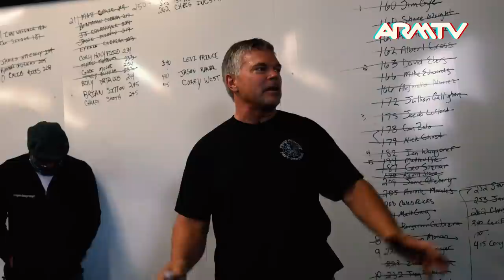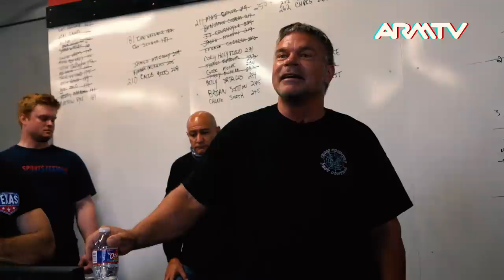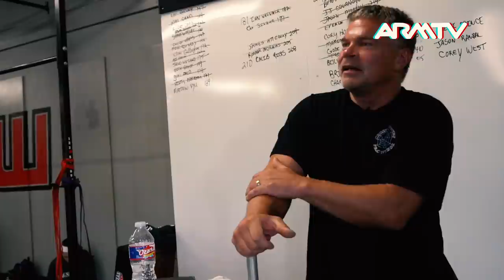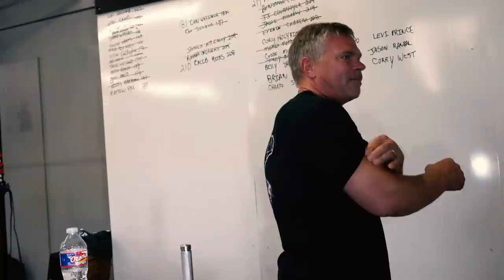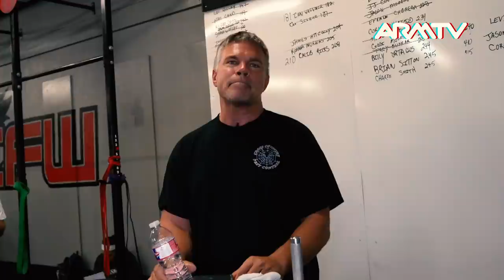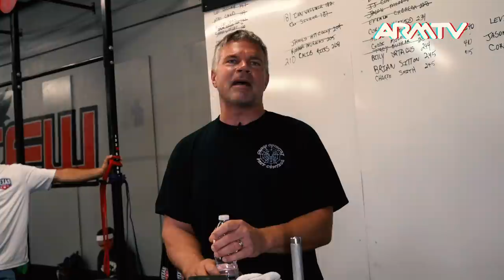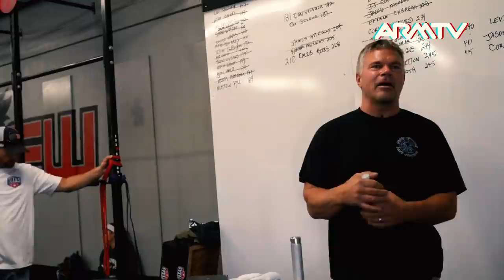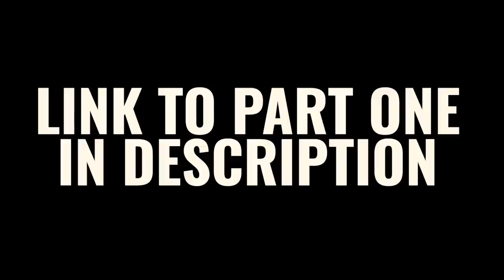John Brzenk Masterclass | How to Arm Wrestle from the Greatest Armwrestler of All Time | Part Two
Part One (hosted on ARMTV)

Part One
John Brzenk’s health
Disputing Travis
Table Time
The Set-Up
The Hit
Johnny Walker
Devon Larratt
Agree with Travis
Better Grip
The Strap
Cobra Rhodes
Brzenk’s Youth
Weight Training
Cupping Strength
Training Partners
The Punch
The Hand
Find the Weakness

Part Two
Listen to body
Rest
Nervous Energy
Stone Cold Puller
Recovery
Elbow Pain
Injuries
Cardio
Diet
Russians
Family
Rules
Running Fouls
WAL
Levan
Dave Chaffee
Coaching
Ryan Bowen
RVJ
Denis Cyplenkov
Andrey Pushkar
Pads
Sit Down Armwrestling
Sharon Remez